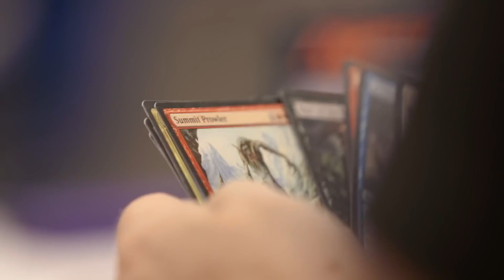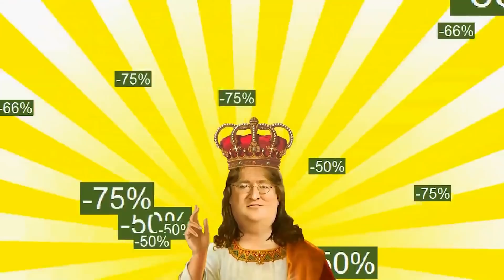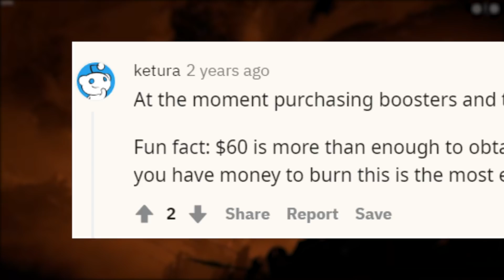Game Off a.k.a. Chê Game | Artifact - Free Rồi Mà Vẫn Phải Chửi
Script: Tryxman
Voice: Vô Lý
Edit: Khôi Mèo

🎮 Truy cập website The Next Level để có thể chọn mua những sản phẩm chất lượng
Nhớ nhập mã GAMEON để được giảm giá 20k cho mỗi hóa đơn.

👉Truy cập ngay website của Game On! để cập nhật những tin tức làng game mới nhất: